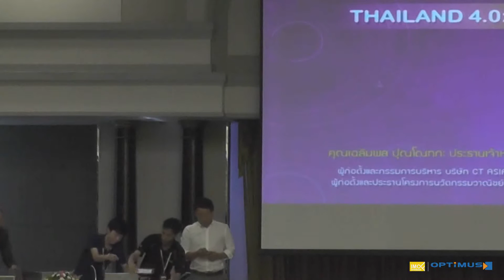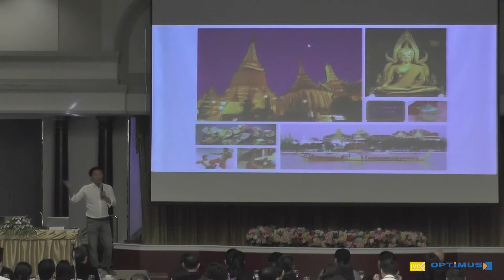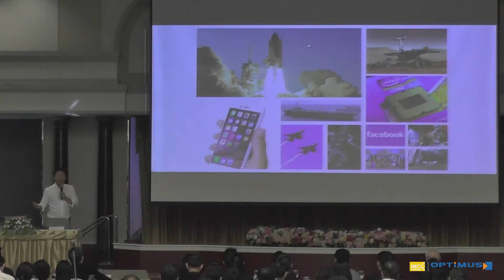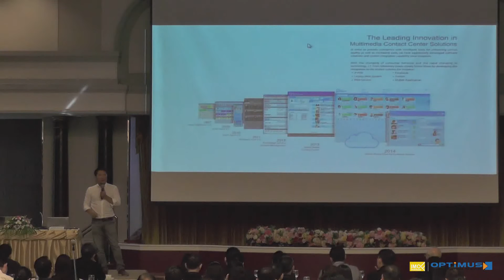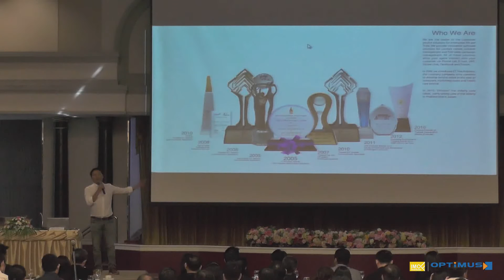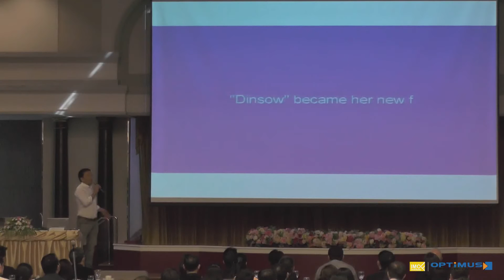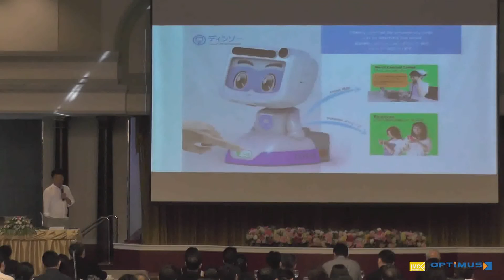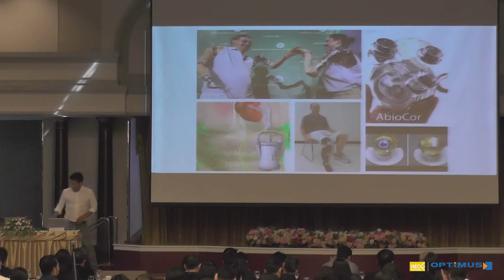IT Trend 2017 : Thailand 4.0 Reality or Hype : คุณเฉลิมพล ปุณโณทก